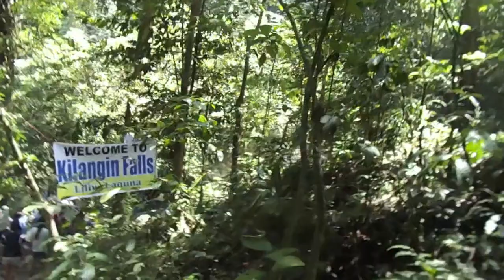Summer `16 pt 2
Day 2 - Kilangin Falls